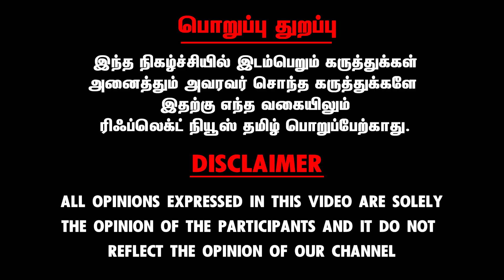தமிழ்நாட்டை இரண்டாக பாஜக பிரிக்கும் -ரவீந்திரன் துரைசாமி சவால் | Ravindran Duraisamy | Modi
தமிழ்நாட்டை இரண்டாக பாஜக பிரிக்கும் -ரவீந்திரன் துரைசாமி சவால்

Smiley Trips

Chapters:

0:00 - Intro
01:52 - Interview Starts